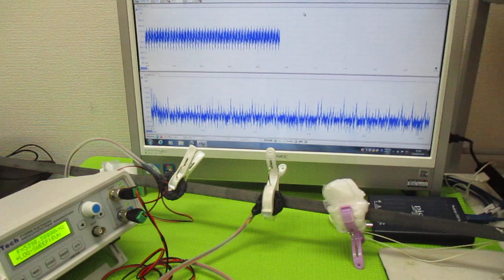対象物の振動モードに合わせた、超音波制御技術 ultrasonic-labo